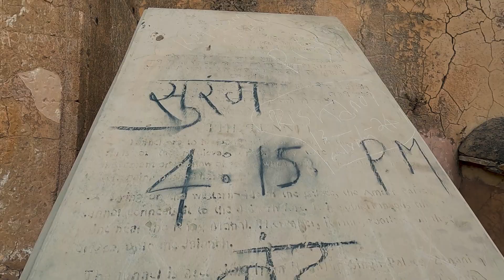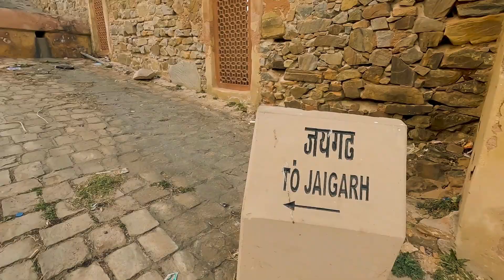A Hidden Escape Route to Jaigarh Fort: The Secret Tunnel of Amer Fort | Part 2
Discover the intriguing history of the secret tunnel connecting Amer Fort and Jaigarh Fort in Jaipur, Rajasthan. This dark, mysterious passage was once used by the kings of Rajasthan for covert escapes and strategic movements. Explore the chilling atmosphere of this underground route, where whispers of the past echo through the shadows. Join us on a journey through this awe-inspiring yet eerie experience that reveals the secrets of Rajasthan's royal heritage.